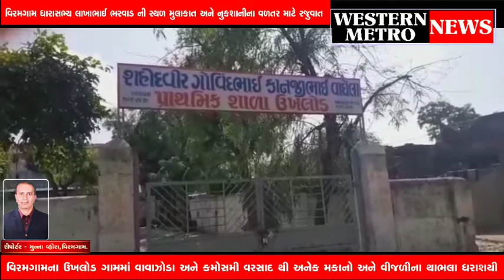વિરમગામ શહેર સહિત પંથકમાં વાવાઝોડા સાથે કમોસમી વરસાદ થતા ખેતીના પાકને મોટું નુકસાન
વિરમગામ શહેર સહિત પંથકમાં વાવાઝોડા સાથે કમોસમી વરસાદ થતા ખેતીના પાકને મોટું નુકસાન થવા પામ્યું છે જેને લઇને વિરમગામ ધારાસભ્યઅે તાલુકા વિકાસ અધિકાર સાથે રૂબરૂ સ્થળ મુલાકાત કરી યોગ્ય વળતર મળે તેવી ખાતરી અપાવી.

વિરમગામ તાલુકાના ઉખલોડ ગામ કમોસમી વરસાદ અને વાવાઝોડાને લઈને અનેક મકાનો ધરાશાયી થયા હતા સાથે વીજ પોલ પણ ધરાશાયી થયા ગામ 30થી વધારે મકાનો વાવાઝોડાના કારણે નુકસાન પામ્યા જેને લઇને વિરમગામ ધારાસભ્ય લાખાભાઈ ભરવાડે તાલુકા વિકાસ અધિકારી સાથે સ્થળ મુલાકાત લઇ સર્વે કરી નુકશાનીનુ યોગ્ય વળતર મળી રહે તેવી  ખાતરી આપી હતી.

*✍મુન્ના વ્હોરા,રીપોર્ટર*વિરમગામ*

*કલાસીક અેડ અેજન્સી,વિરમગામ*

*મો.૯૮૯૮૩૯૭૪૮૭*